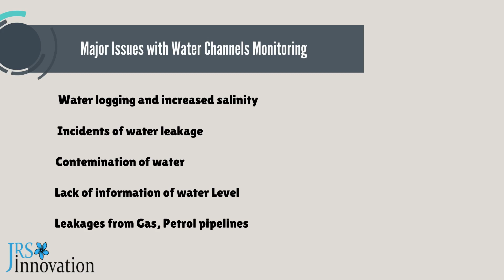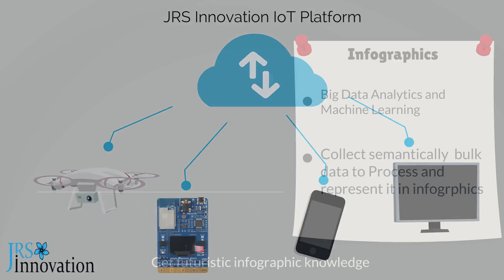Canal Leakage - IOT Sensors and Drone Surveillance System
JRS Innovation IOT technology platform with a Smart Digital solution utilizing IOT, Drones, Sensors, Mobile Applications, Cloud, Big Data and Machine Learning System. The composite solution serves as a key catalyst in identifying water   canals leakage in real time.  Use of IOT, Cloud and drones will leverage a data-driven future.

Minimize water leakage with IOT sensor based real time alert system with various modes of communication. IOT sensors collect information and immediately alert via Text Message, Email and smart phone notifications.  Drones/ UAV monitor field level details of actual leakage. With leakage pictures and videos transmitted in real time, system helps to plan immediate repairs.

Our solution will provide a mechanism to quickly act on large scale leakage by limiting at source. Reduce time to action by providing all information beforehand and precise target location to repair personnel.
The Big data system maintains log of all sensors deployed across the water channels, Drone collected information and people reporting on leakage via our Mobile Apps. This volume of information with historic records feed Machine learning to predict leaks, damage and pattern on activities.